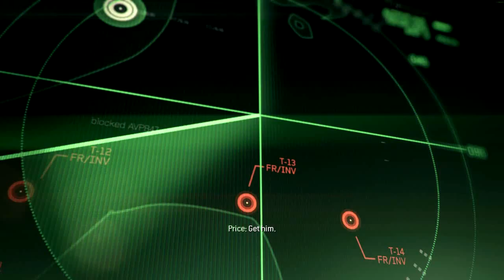Call Of Duty: Modern Warfare 3 - Act I - Mission 3: Persona Non Grata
The TF 141 is now disavowed!!!

Join Yuri to repel Makarov's attack and evacuate Soap out of the safehouse (not safe anymore :D)

NOTE: Persona non grata are Italian words, meaning somethin' like: an unwelcome visitor